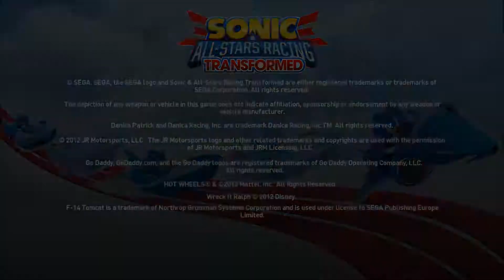Sonic & All Stars Racing Transformed - Opening Cut Scene and First Race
Opening Cut Scene and First Race